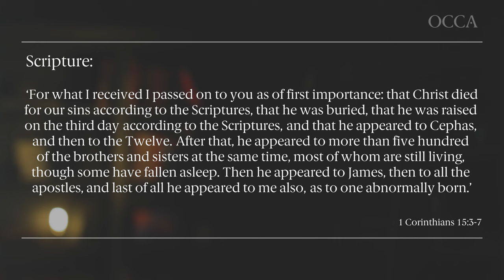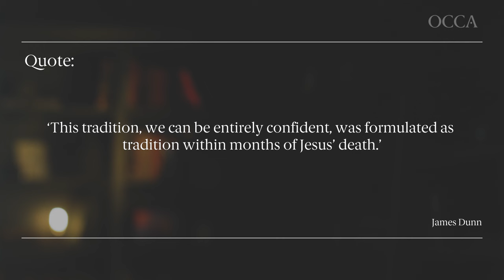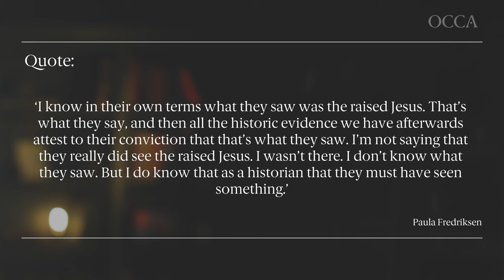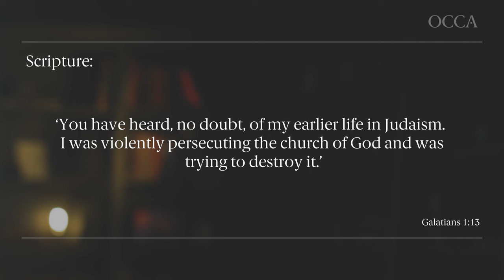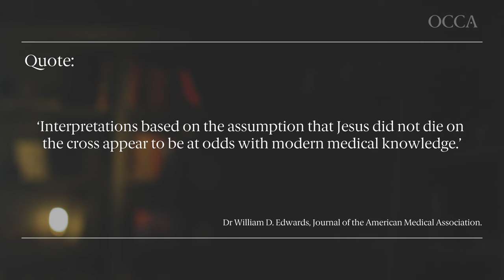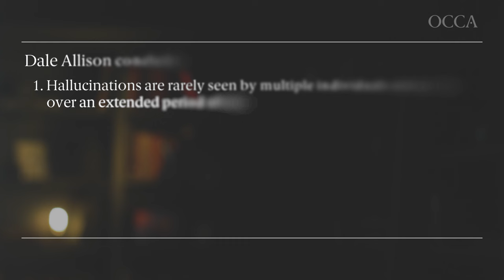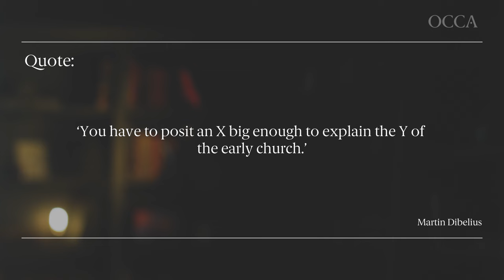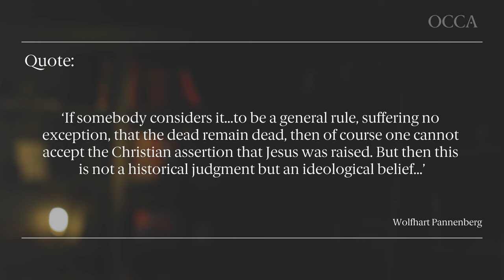How Can Anyone Believe in a Dead Man Rising? - Simon Edwards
Is the resurrection of Jesus merely wishful thinking? Simon Edwards questions the evidence for an event that stands as a lynchpin to Christianity and explores whether any alternative explanations can withstand scrutiny. Is the resurrection of Jesus a matter of faith or fact?

🧡 Become a supporting member of our channel
Our supporters receive early access to OCCA's video content, and Membership Only videos that help you go deeper in your faith and learning.

When you become a member, your support helps us create content that answers the big questions of life, faith and culture people are asking today.

If you found this video helpful, we have courses and live events to help you go deeper in your faith and learning. Feel free to explore the list below to find something that works for you.

➡️ COURSES
👥 Confident Faith Small Group Resource (FREE)
Over six sessions, Confident Faith explores the reasons behind Christian belief with your church small group.

💻 Foundational Apologetics Course (10 weeks)
 This introductory course encourages and equips Christians to have natural conversations about their faith and to respond to the tough questions of our day.

📚One Year Hybrid Course
Get equipped and trained for outreach and ministry. Learn to answer the big questions our world is facing today through the lens of Christianity.

➡️ EVENTS
☀️📚 Summer School (5 days)
Join people from all over the world to dive into important issues around culture and faith.  Learn how to have meaningful conversations around challenging topics in our spheres of influence.

🏔 Confident Faith Conference (1 day)
If you are a Christian who wants to grapple with the thorny questions of today’s culture, this event is for you!

🌐 The Business & Leadership Programme (3 weeks)
Join senior leaders from all over the world to become better equipped to share your faith within your sphere of influence.